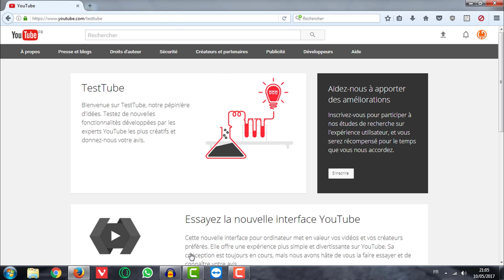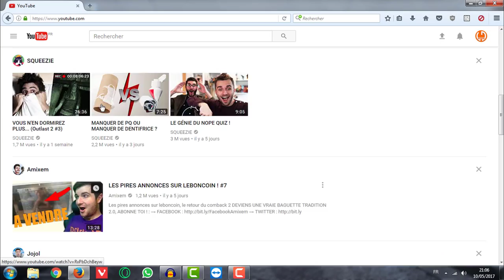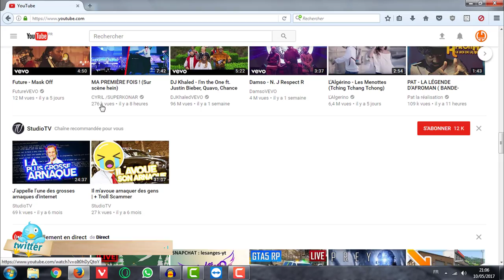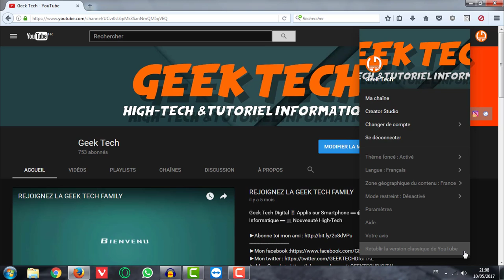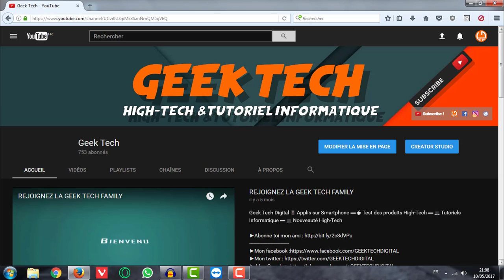☑️ NOUVELLE INTERFACE YOUTUBE 2017 EN TEST ET AVIS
Découvrez et mettez en place la version BETA, la nouvelle interface de YouTube qui est disponible en test